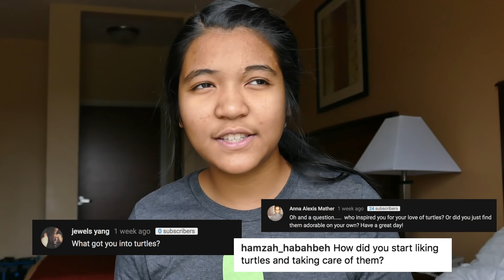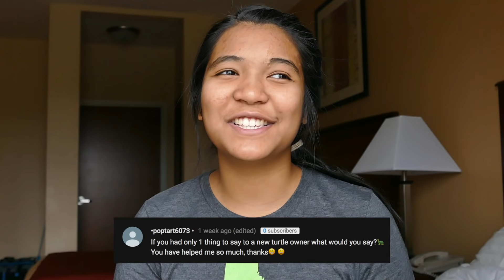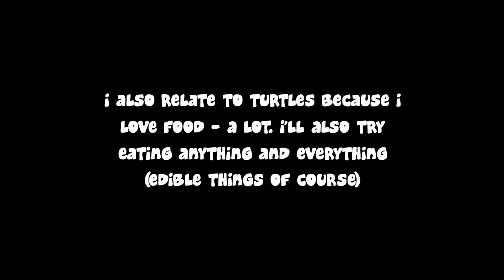Dream Pet? Advice for a New Turtle Owner? | 5K Q&A! 🐢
What is my dream pet? If I could only give one piece advice for a new turtle owner, what would I tell them? Thank you so much for 5k and for supporting the channel! 💕 You peeps are sooo turtley awesome!

Huge thanks to all my current patrons for allowing this channel to be the best it can be!
Aquarium Co-op, Pat S, and 9 others ❤️